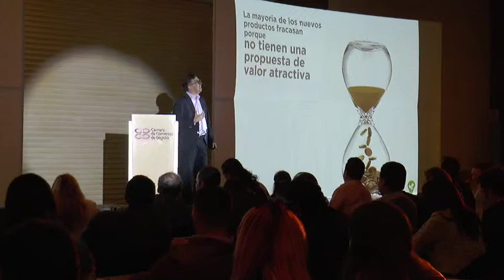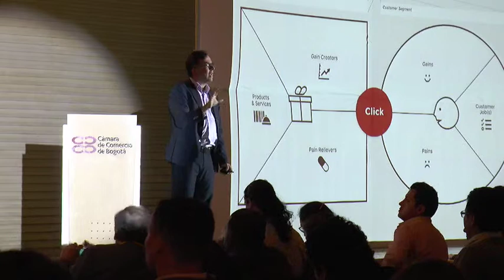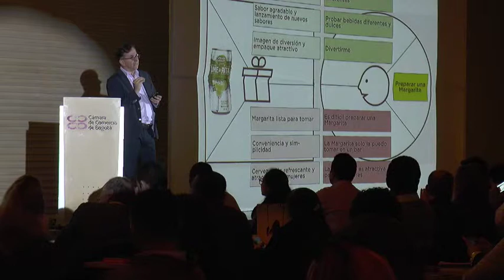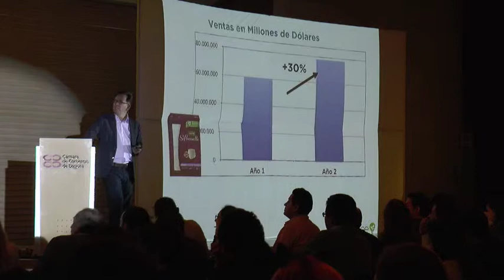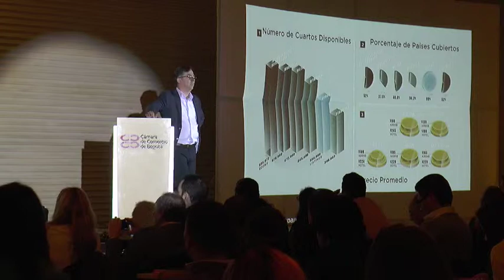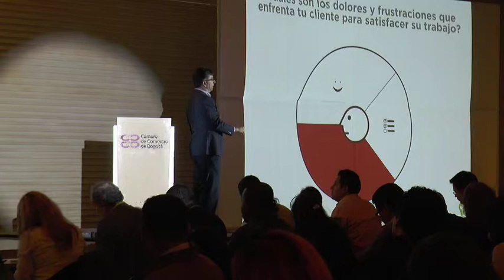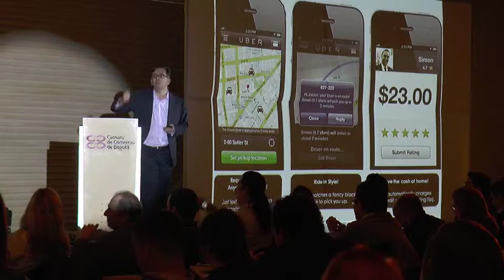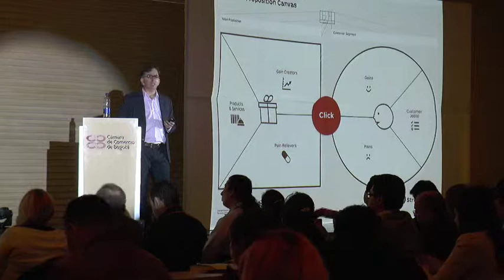INNOVACTION 2014 - MARIO MORALES